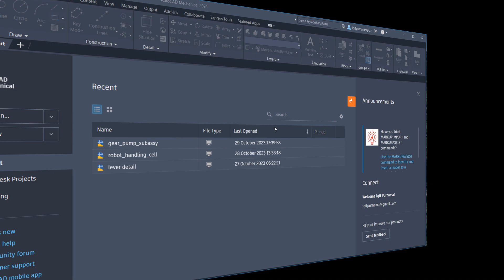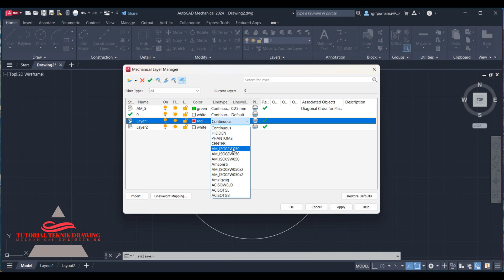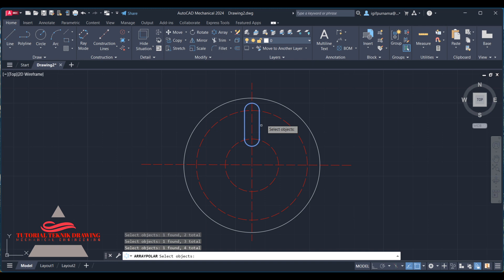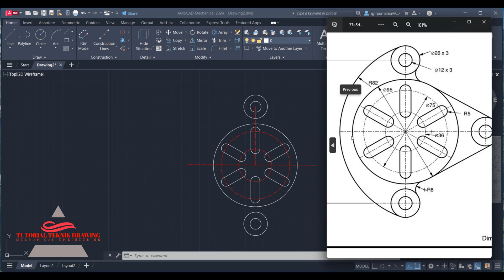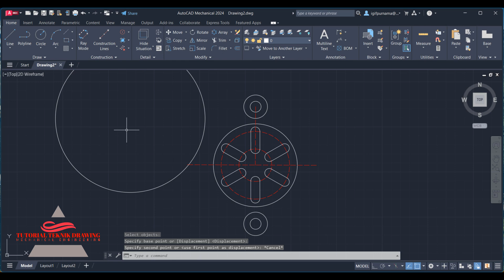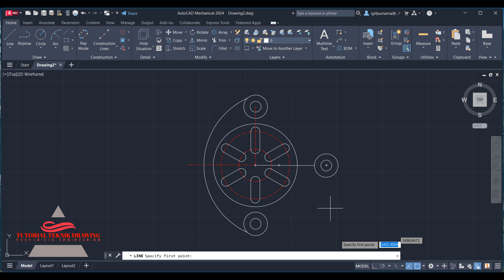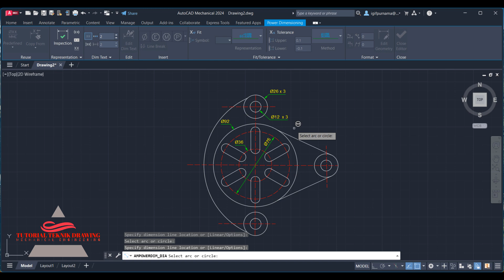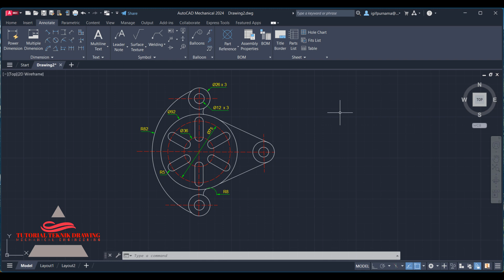AutoCAD Mechanical 2024 pemula 2D | 2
AutoCAD Mechanical (ACM) pada dasarnya adalah AutoCAD juga, perberbedaan dengan AutoCAD standard adalah drafting tools yang disediakan khusus untuk bidang mekanikal.Program ini adalah program desain berbasis teknik, mempelajari dasar-dasar AutoCAD Mechanical dan teknik menggambar objek mesin 2D maupun 3D.
Kali ini saya akan bikin Tutorial  Mechanical 2024 pemula 2D

Autocad Mechanical 2024
- Operating System: 64-bit Windows 11 or 10 version 1809 or above
- Processor: 2.5 GHz (3+ GHz recommended), ARM processors not supported
- Memory: 8 GB (32GB recommended)
- Disk space: 10.0 GB
- Display: 1920 x 1080 resolution with True Color
mahasiswa teknik mesin,
autocad mechanical,
aplikasi autocad,
tutorial autocad pemula,
autocad 2d,
autocad 3d,
Tutorial teknik drawing,
autocad,
teknik mesin,
autocad 2007
autocad 2010
autocad 2011
autocad 2012
autocad 2013
autocad 2014
autocad 2015
autocad 2016
autocad 2017
autocad 2018
autocad 2019
autocad 2020
autocad 2021
autocad 2022
autocad 2023
autocad 2024